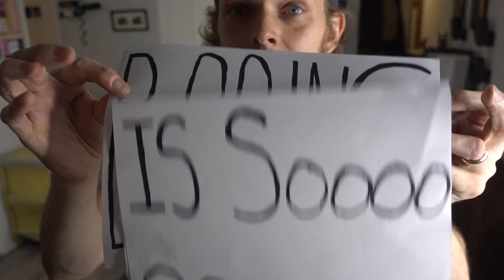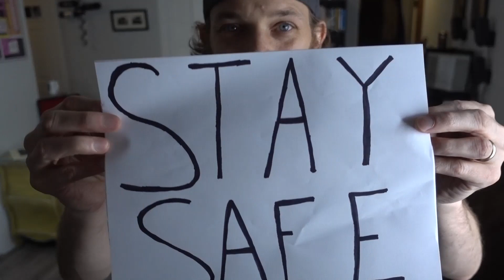How I'm Spending Quarantine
For more Corey videos here are some of the other channels I'm apart of